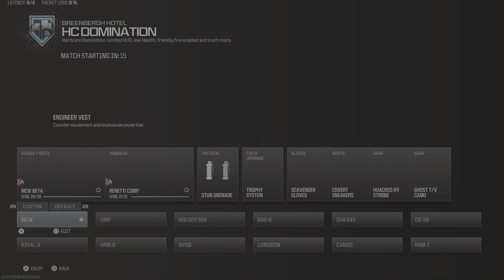Call of Duty_20240312120957